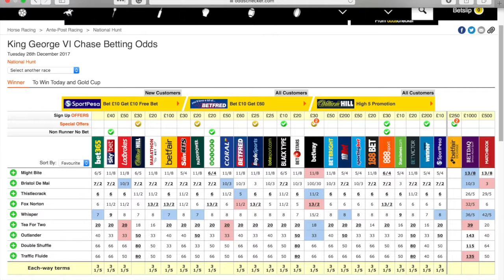King George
This video is about King George